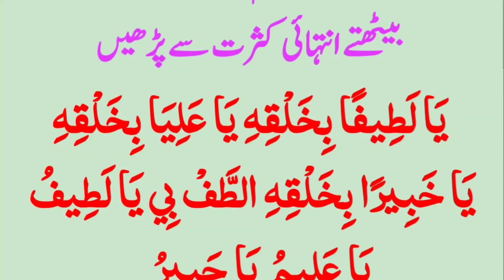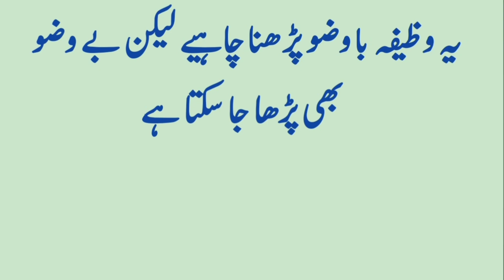Har Gham Pareshani Aur Nakami Se Nijat Ka Wazifa | Har Museebat Door Karne Ki Dua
Har Gham Pareshani Aur Nakami Se Nijat Ka Wazifa
Har Museebat Door Karne Ki Dua
Har Musibat aur Pareshani Khatam  Musibat K Waqt ki Dua
Mushkil O Peraishani Door Karny Ka Wazifa
Har Musibat aur Pareshani Khatam  Musibat K Waqt
ki Dua
Mushkil 0 Peraishani Door Karny Ka Wazifa